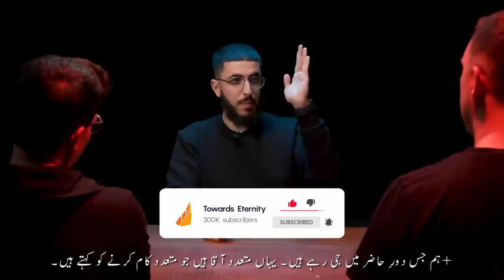Kya Sirf Hijabi He Jannat Ma Jayain Gay? - Ali Dawah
Assalam Alaikum Doston, Is video main hum nay Ali Dawah sa Hijaab k hawalay sa sawal puchay. Kya sirf Hijabi He Jannat Ma Jayain Gay? Jo Hijab nahi karay toh un k sath kya hoga?

Click kar k Video ma puri story sunain!

Humari nai videos ke baray mein maloomat haasil karne ke liye hamein aik message bhejen. Risale-i Nur tafseer ke baray mein mazeed maloomat haasil karne ke liye ya usay parhna shuru karne ke liye, aap Instagram par @towardsela par dm bhej sakte hain :)